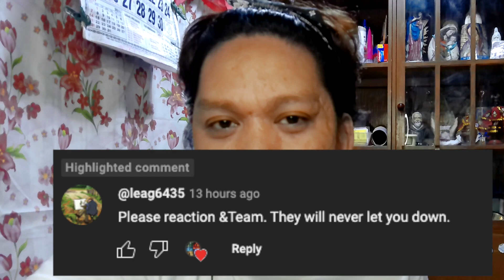&TEAM ‘Under the skin’ Official MV reaction! | DEPRESSING *why did I watch this?